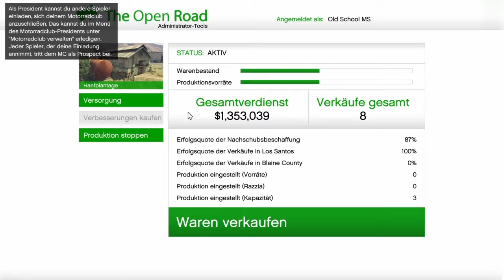Tagesziele Tag 17(GTAV Online)